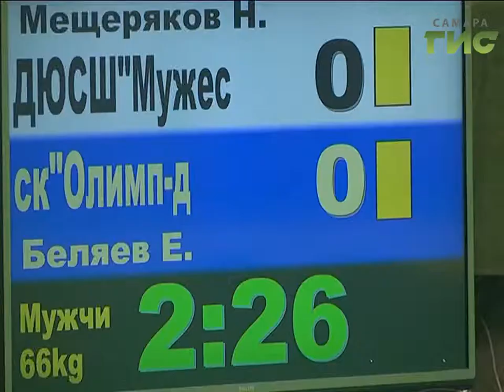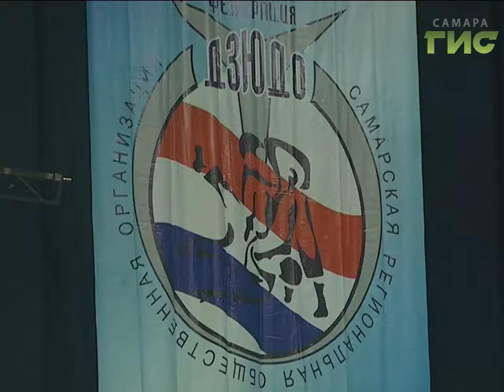Новости спорта (21.03.17)